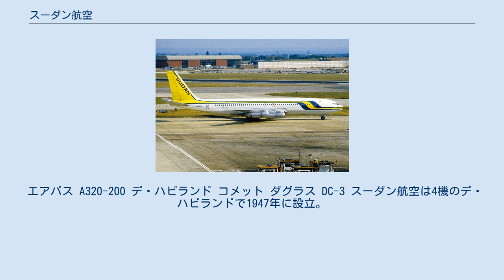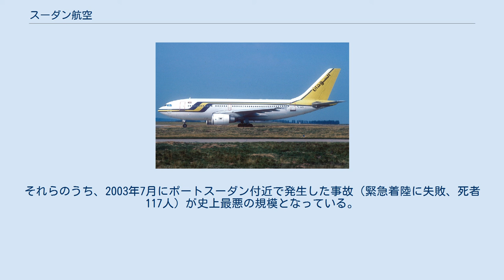スーダン航空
スーダン航空（スーダンこうくう、英語: Sudan Airways、アラビア語: الخطوط الجوية السودانية‎）は、スーダンのハルツームを本拠地とする航空会社。
スーダン政府が株式30%を保有する同国のフラッグ・キャリアでもあるが、2010年よりEU域内乗り入れ禁止措置が下されている。
アラブ航空会社機構に加盟。
 エアバス A320-200 デ・ハビランド コメット ダグラス DC-3 スーダン航空は4機のデ・ハビランドで1947年に設立。
徐々に路線拡大を進め、1952年にはアスマラ、ベイルート、カイロ、ジェッダに就航。
 2009年までに保有機材を12機までに増やし、国際線ネットワークを拡大する計画でナイジェリア、クウェート、バーレーン、エリトリアに就航する。
 ロッキード L-1011 スーダン航空のポスター エアバス A310-300 ボーイング707-300 フォッカー 50 アビエーション・セーフティー・ネットワークによると、2015年4月現在、スーダン航空は24件の事件・事故にかかわっており、うち7件は死者が出ている。
それらのうち、2003年7月にポートスーダン付近で発生した事故（緊急着陸に失敗、死者117人）が史上最悪の規模となっている。
以下の表に、機体が全損し、かつ死者が発生した事例を示した。